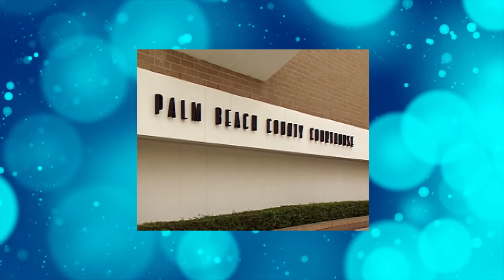Fierce Child Custody Battle during DIVORCE | American Justice Culture of Divorce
Surviving a Divorce for Men,
Men's Divorce Tips,
How to go thru a divorce for guys,
Father's guide for divorce,
Father's Rights Movement,
A Guy's Divorce Survival Guide,
Divorce Advice for Men,
How Men Can Move on After Divorce,
a man's guide to divorce strategy,
how to cope with divorce as a man,
how to move on after divorce as a man,
divorce tricks for men,
emotions of a man going through divorce,
what are a man's rights in divorce,
starting over after divorce at 40 man,
life after divorce for men

American Justice Culture of Divorce, Fierce Child Custody Battle during DIVORCE